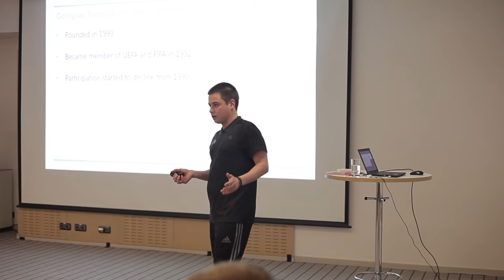UEFA Study Group Scheme Tallinnas (12.03-15.03)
Tallinnas lõppes edukalt UEFA Study Group'i seminar, kus mõtteid rahva- ja koolijalgpalli teemadel käisid vahetamas külalised San Marinost, Gibraltarilt, Portugalist, Gruusiast ja Albaaniast.